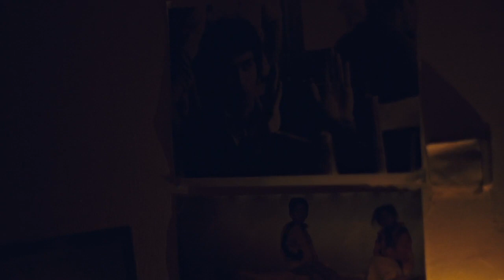Resurrection by Orwa Al Mokdad-Trailer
Three years after the Lebanese General Security confiscated his passport, a filmmaker, returning from Aleppo to complete his first feature film, got stuck in Beirut. The filmmaker tries to finish his film but is unable to complete it because of the hard conditions he and thousands of Syrian refugees suffer from, sometimes even pushing them to commit physical or moral suicide.

The film is a letter from the filmmaker to his producer describing the hard conditions he is passing through and the various versions he imagines where reality mixes up with his concerns and imaginations, and where the borderlines between truth and illusions get lost. The filmmaker imagines Lebanese figures like the poet Khalil Hawi and the director Maroun Baghdadi who lost their lives for psychological or moral reasons, changing into ghosts or spectra and following him throughout the making of the film.